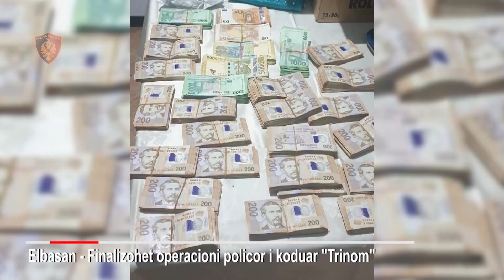Operacioni "Trinomi" në Elbasan, 28 të arrestuar për porositë në burgje, sekuestronen 4 mln lekë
Një megaoperacion është zhvilluar në vendin tonë me datë 1 shkurt 2022, ku janë arrestuar punonjës burgu, efektivë policie dhe biznesmenë.

Këta persona kishin ngritur aktivitetin e tyre tregtar brenda në ambientet e burgjeve ose afër tyre si dhe me dënuar në burg për vepra të ndryshme penale deri në ata të dënuar me burg për jetë.

Ekzekutimet e urdhërarresteve janë ndërmarrë në burgun e Bradasheshit Elbasan, në burgun e Drenovës në Korçë dhe në burgun e Peqinit.

Nga hetimet ka rezultuar se ishin pjesë e linjës që fusnin në qeli, raki, telefona, heroinë dhe hashash duke cenuar rëndë sigurinë e burgjeve, por dhe sigurinë kombëtare.

Të gjitha këto veprime kryheshin kundrejt përfitimeve, duke shpërdoruar detyrën apo me anë të ushtrimit të ndikimit të paligjshëm ndaj zyrtarëve që ushtrojnë funksione publike.

Hetimi ka nisur në vitin 2021 nga Shërbimi i Kontrollit të Brendshëm të Burgjeve dhe më pas ka vazhduar deri në mbrëmjen e 1 shkurtit 2022.

Ndërkohë, përmes një deklarata për shtyp,  drejtori i Policisë së Elbasanit, Ardian Çipa ka zbardhur skemën kriminale të ngritur në disa burgje të vendit, ku u lëshuan 28 urdhër-arreste.

Ai tha se në kuadër të këtij operacioni janë sekuestruar 4 milionë lekë të rinj, një pistoletë tip “Glock”, si dhe sende e prova të tjera të cilat i shërbejnë hetimit.

“Gjatë kryerjes së veprimeve hetimore e proceduriale janë sekuestruar në cilësinë e provës materiale 4 milionë lekë të rinj, një pistoletë tip “Glock”, si dhe sende e prova të tjera të cilat i shërbejnë hetimit.”